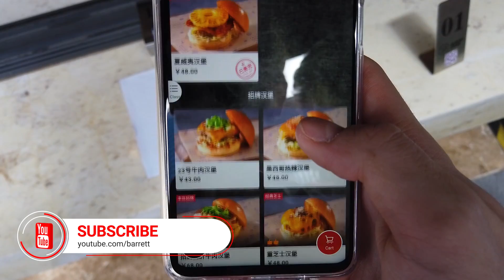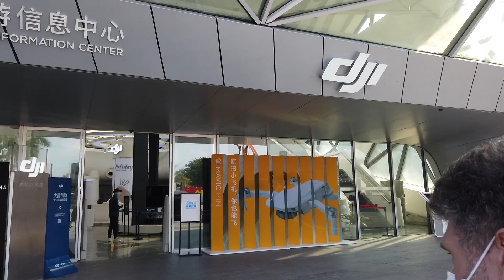We Had a Day Out! - VLOG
We took the metro down to Nanshan district in Shenzhen to visit MixC shopping area. It felt good to feel some fresh air and to get out and about! Here's a video of our day :)

👉 There will be videos on this channel that you won't want to miss out on so move your mouse a few inches over to that subscribe button to join our community.

If you enjoy the free content that we release and would like to go the extra mile to support us then you can do here. Of course this is NOT required but immensely appreciated!

🔒 Alleviate your worries by making sure that you are secure at all times when using the internet by using Express VPN

📖 Try Audible for a month of FREE listening

🎥 Our gear:
Sony A6400
- DJI Ronin Gimbal
DJI Osmo Pocket
DJI Osmo Action
DJI Mavic Pro